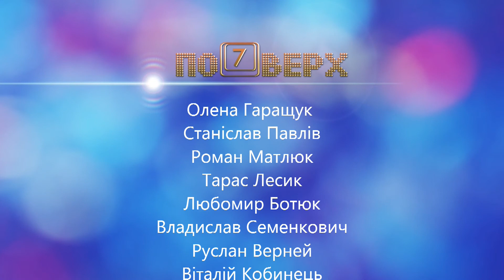Сьомий поверх. День тещі і свекрухи